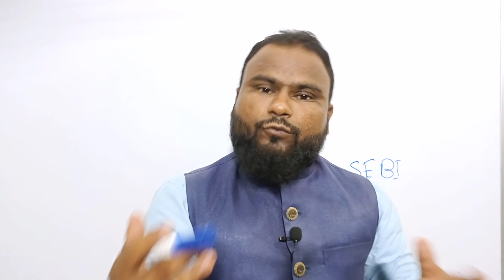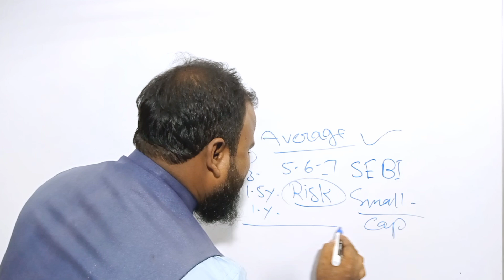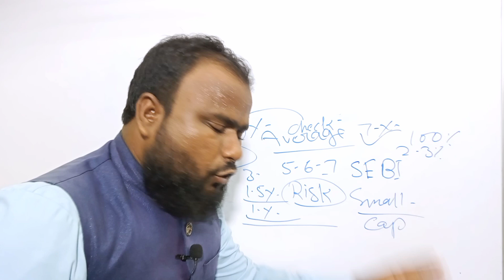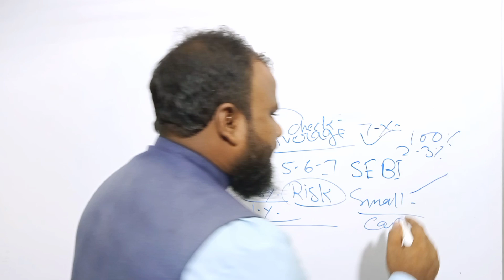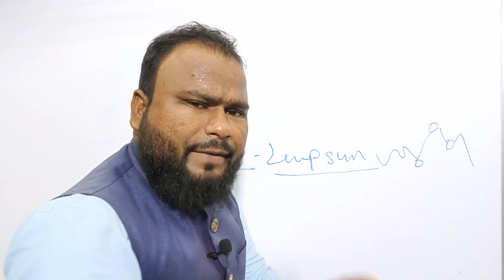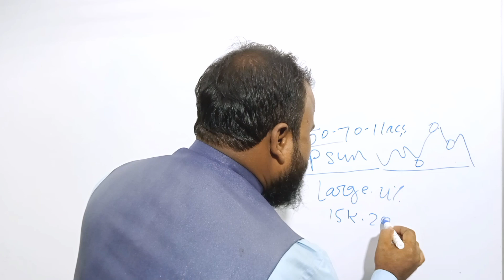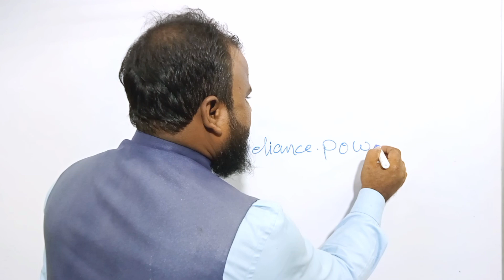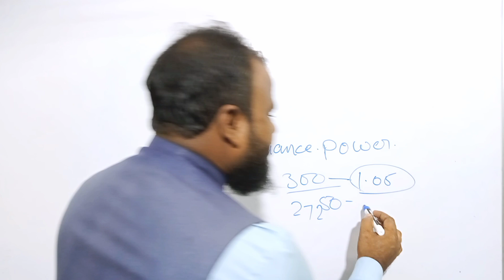अब क्या करें आज final कर ही लेते हैं Exit या Hold? Current Market में Fresh investment करें या नहीं?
For Watching